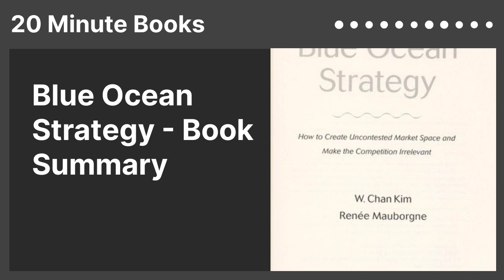Blue Ocean Strategy - Book Summary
"How to Create Uncontested Market Space and Make the Competition Irrelevant"
for free 🗒️
Author: W. Chan Kim, Renée Mauborgne
Category: Entrepreneurship